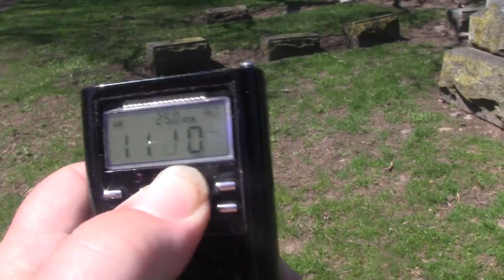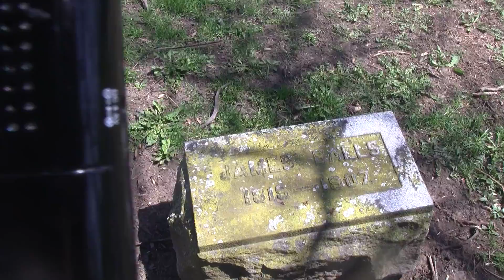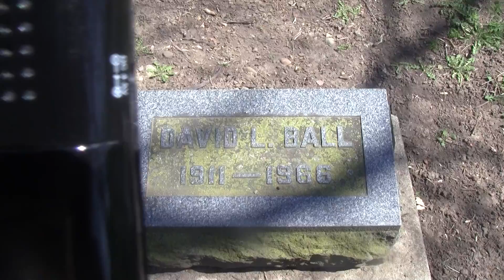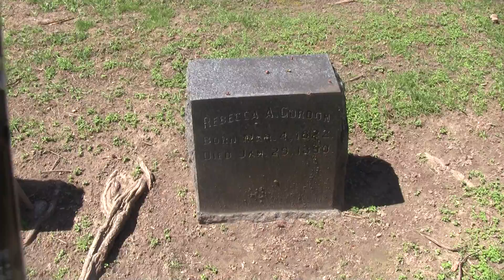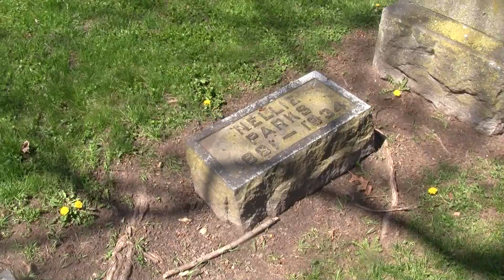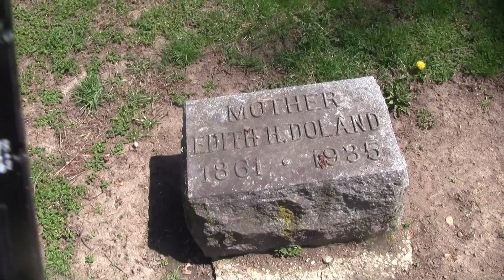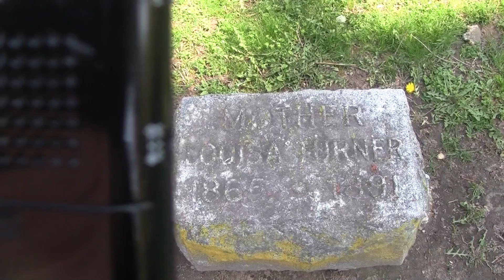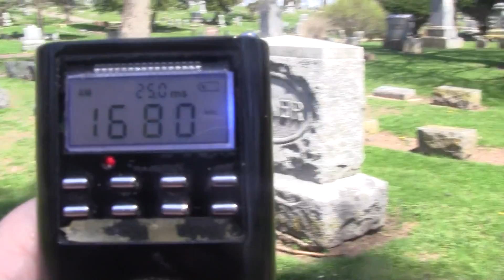At The Cemetery Doing A Ghostbox Session Asking The Spirits If It Is Peaceful Where They Are At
A Voice At 8:44 A Faint Male Voice Saying George